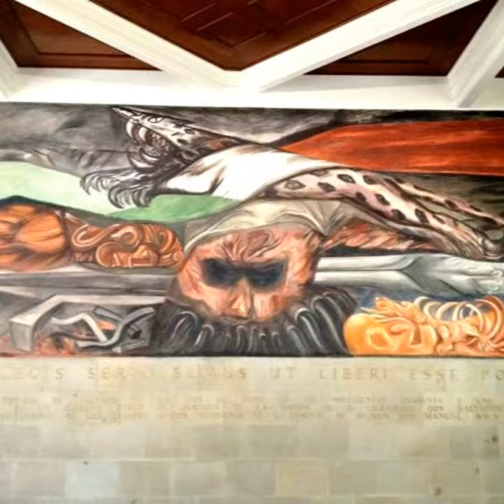SCJN MÉXICO TURISMO BIENVENIDOS ORGULLO MEXICANO FUNDADOR LIC. DELFINO CORNEJO TORRES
LA SCJN GRANDEZA DE MÉXICO TURISMO BIENVENIDOS...EL FUNDADOR DEL ORGULLO MEXICANO, ORGULLO GUANAJUATO Y ORGULLO SALMANTINO LIC. DELFINO CORNEJO TORRES, MÁXIMO LÍDER  REY DEL TURISMO MEXICANO, CREADOR MUNDIAL DEL TURISMO  CON IDENTIDAD SU APORTACIÓN  CULTURAL A LA HUMANIDAD PARA SECRETARIO DE TURISMO  MÉXICO